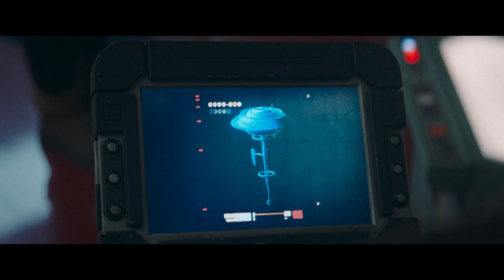Master Sol test Osha for Jedi - The Acolyte: Episode 3 - Clip